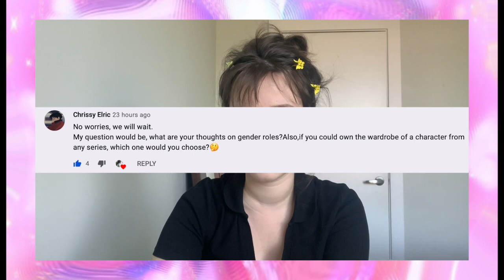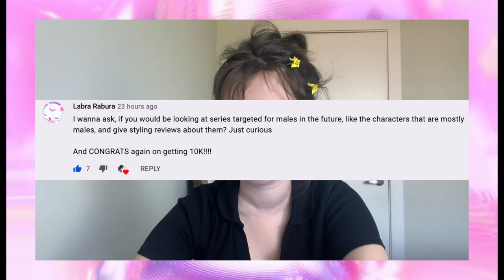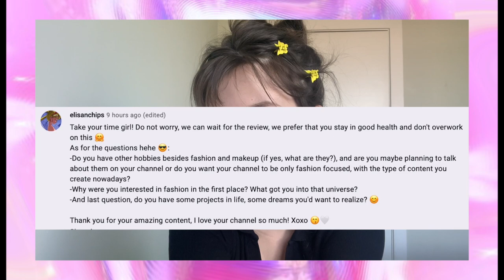10k SPECIAL! Magnetic gel nail polish and a Q&A💅🏻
Thank you for 10k you guys, here's a little celebration video with a magnetic gel nail application and a q&a on the side haha

Timestamps:
Nail talk: (0:00)
Q1: (01:36)
Q2: (3:09)
Q3: (4:30)
Q4: (05:10)
Q5: (7:35)
Q6: (09:55)
Q7: (11:15)
Q8: (16:26)
Q9: (19:50)